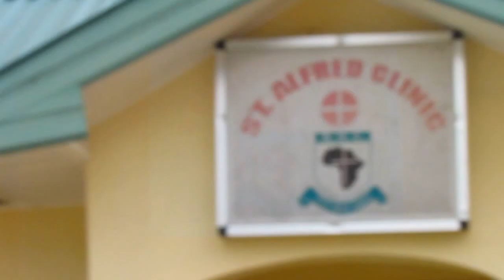Official handing over of BHOBU 04 Project Work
Handing over of "BHOBU 04" Project work to Bishop Herman College.
This video will not be uploaded to any YouTube account, Facebook or any social media platform or media platform without the permission of the owner @